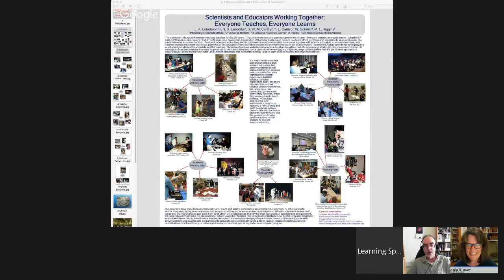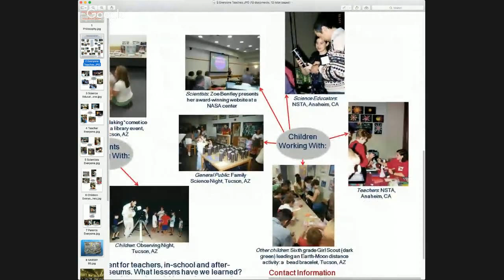Learning Space 107: Science Fair, it's not just volcanoes anymore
In this episode of Learning Space, Georgia and Pamela welcome special guest Larry Lebofsky from the Planetary Science Institute to come on and talk about his work to help teachers get their kids doing better projects and how he uses Science Fair to try and grow a love of science.

Learning Space is a Hangout on Air about topics in astronomy education, outreach, and other ways to share science. We bring you interviews, hands-on demonstrations, lists of our favorite resources,and more. Join your hosts Pamela Gay and Georgia Bracey (with Nicole Gugliucci in the archives) every other Wednesday. Learning Space is produced by CosmoQuest at the STEM Center @SIUE as part of the 365 Days of Astronomy project.

Cover image by John Perry (cantanima on Flickr)